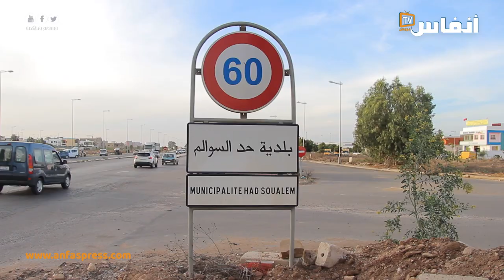زيارة خاصة إلى حد السوالم.. عاصمة الشواء واللحوم الحمراء